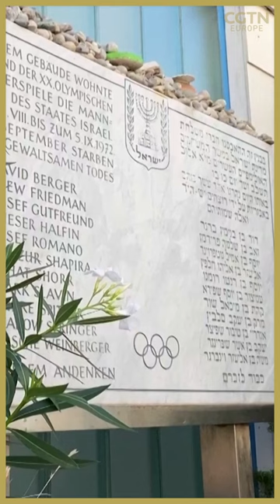Munich massacre's 50th anniversary: 'The 1972 trauma will remain'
🇩🇪50 years on, widows of slain Israeli athletes are determined to not let the world forget the murder of their loved ones at the 1972 Munich Olympic games 🇮🇱

‘They were not soldiers, they were just innocent sport people. And if they can do this, I will never shut up. I will never stop talking about it,’ says Ankie Spitzer, widow of Israel’s former fencing coach Andre Spitzer.

Click the 🔗 to watch the video.